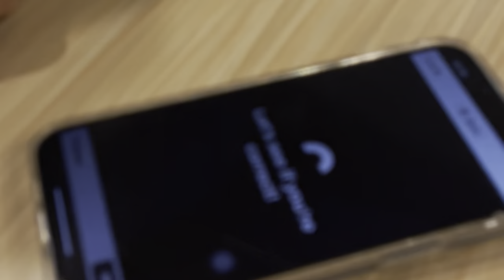College Orientation Vlog 🤍 || Confederation college, Thunder bay || Sal-Ve Begin || Saloni Mhatre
Hello everyone 🌈
Join me as I embark on an exciting adventure through my college orientation and first day of college vlog. Get ready to dive into the world of higher education, new friendships, and endless possibilities.